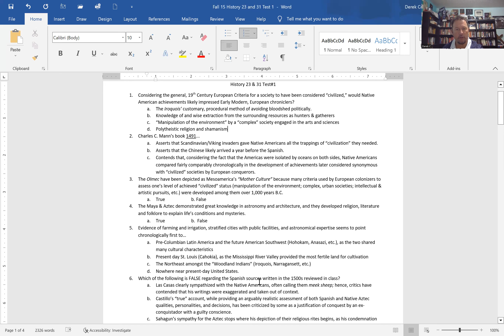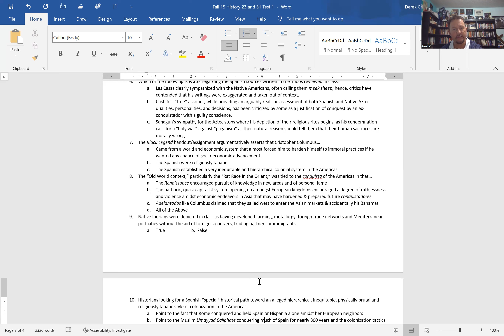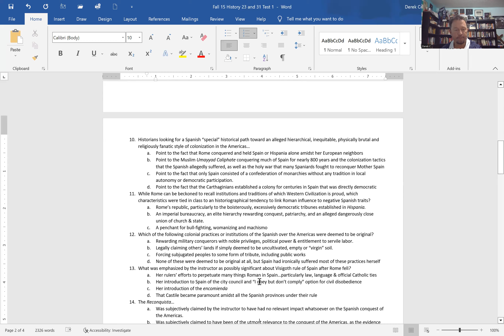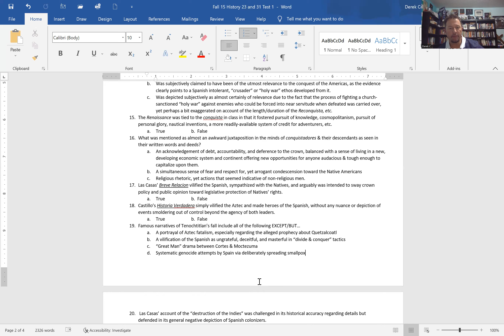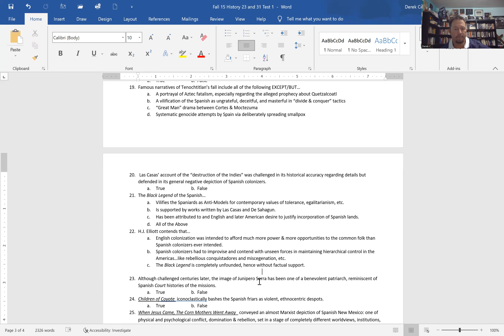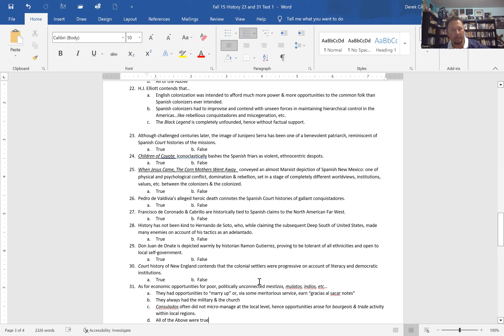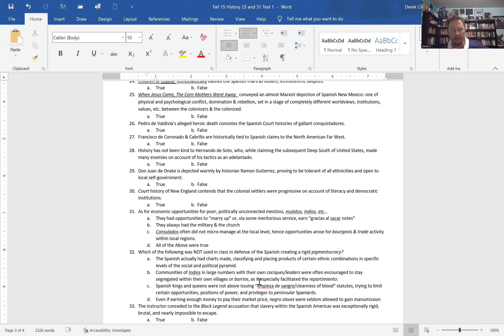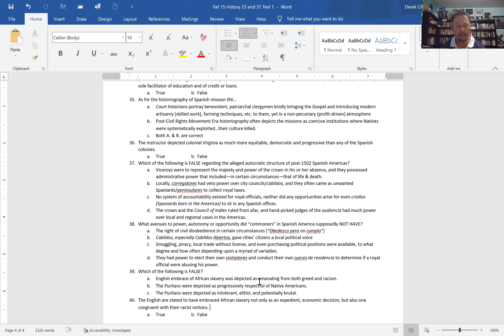HIST 31 Test 1 Review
An overview of Test 1 for History 31